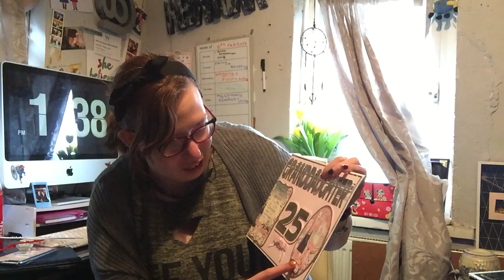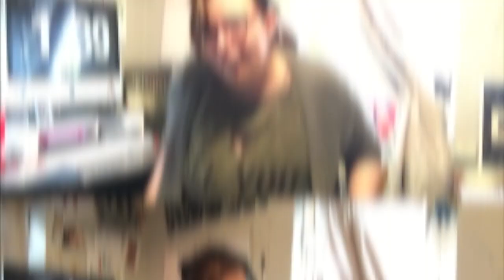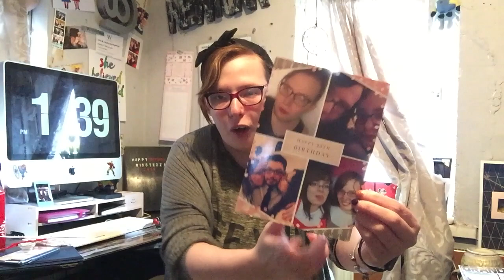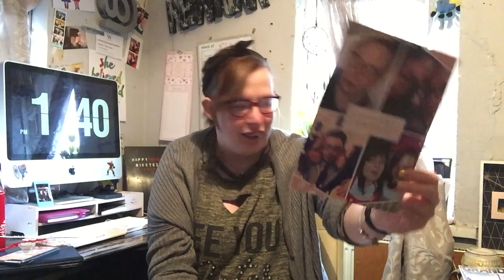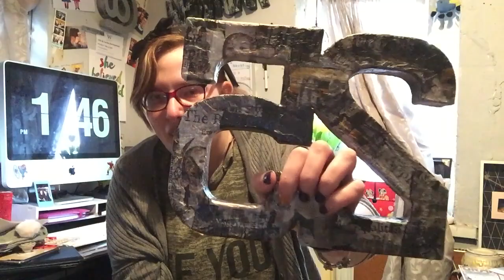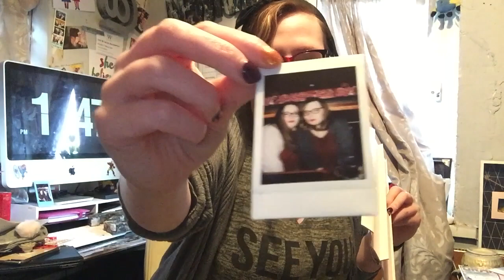Birthday Haul 2018 : Misstezzax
♡OPEN ME♡

What do I have inside my Handbag!? I show you what's in my Handbag bag - is it interesting? Who knows (hahaha), I personally love watching these bag "tag" videos  xxx